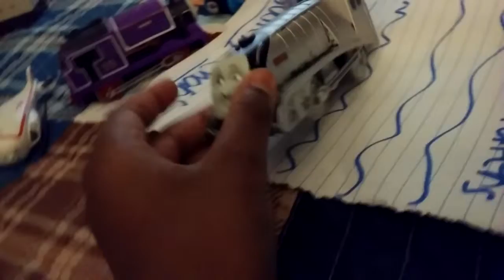Trackmaster Thomas and friends s2 episode 7 Judge Kenji part 1(parody of judge faith and judge duty)